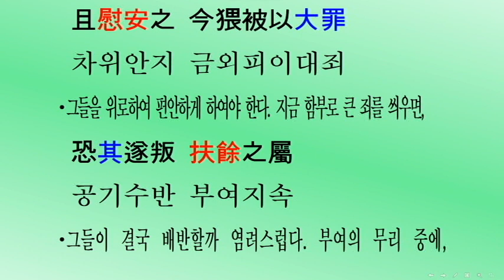[두뇌자극: 3살~80살, 881회] 삼국사기 고구려 2대 유리명왕(서기전 19~서기 18년) 대륙고구려 실록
[머리를 깨우자: 3살~80살] 삼국사기 제13권 고구려본기 제1(三國史記卷第十三高句麗本紀第一) 고구려 2대 유리명왕(瑠璃明王) 서기전 19~서기 18년(단기 2315~2351년) 대륙고구려 실록